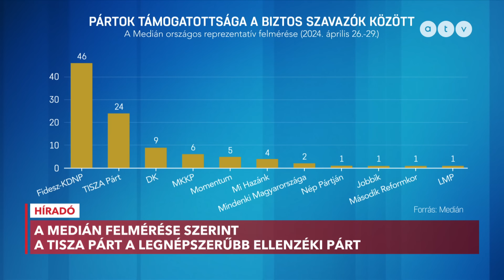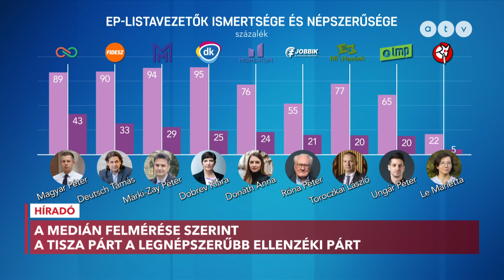Medián: brutális áttörésben Magyar Péter pártja, a biztos választók 24 százaléka szavazna rájuk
Magyar Péter pártja a Tisztelet és Szabadság Párt a legnépszerűbb az ellenzéki oldalon - derült ki a Medián április végi közvélemény-kutatásából, amely a hvg 360 számára készült. A DK eszerint az ellenzéki oldalon visszaszorult a második helyre, az ötszázalékos küszöböt a Kétfarkú Kutya párt és a Momentum lépné még át.

Név: ATV-Gondolat Jel az Objektív Hírszolgáltatásért Alapítvány
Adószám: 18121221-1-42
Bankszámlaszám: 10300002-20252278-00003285